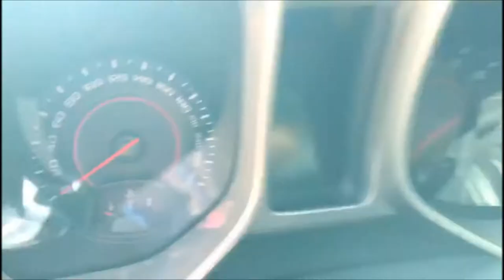V8 NA ÁREA + DIFUSOR E SEM LIMITADOR DE VELOCIDADE!! [Nego]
Meu nick no FREE FIRE: AbnerWilliam

Meu nick no Pubg Mobile: Raroma

 Snap: abnerwilliam0

"*Canal do Nego na área